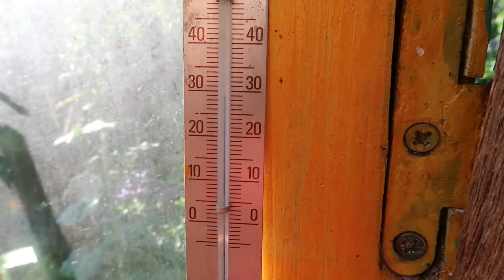24 juin 20